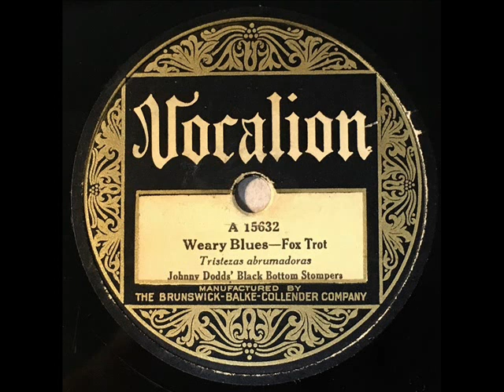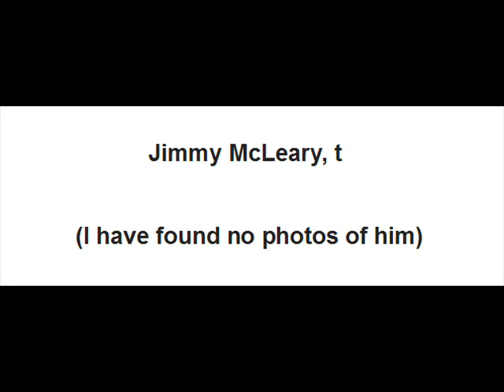Roy Palmer, quite forgotten trombonist from New Orleans: Two Of His First Solos (1927 - 1929).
In his trombonist Roy Palmer Biography Scott Yanow states that ''Palmer had a raspy tone yet a fluid style on the trombone which he played quite percussively ''
) and he is right. Proof of this are his 1920s and 1930s recordings: with Jelly Roll Morton in 1924, with Johnny Dodds in 1927, with Richard M, Jones in 1929, with the State Street Ramblers in 1931, with the Memphis Nighthawks (aka the Alabama Rascals) in 1932, and with the Chicago Rhythm Kings in 1936, which are his last recordings.
Here are posted 2 tunes that allow us to listen to 2 his solos:

00:01  ''Weary Blues''  (Artie Matthews) - JOHNNY DODDS' BLACK BOTTOM
             STOMPERS - Chicago Apr. 22, 1927 -Vocalion 15632 - Mx. E-6672,  renumbered
            from Brunswick original Matrix  C 792, downloaded from ''The Syncopated Times''

Personnel according to Brian Rust:
JOHNNY DODDS' BLACK BOTTOM STOMPERS: Louis Armstrong, c / Roy Palmer, tb /
Johnny Dodds, cl / Barney Bigard, ts / Earl Hines, p / Bud Scott, bj / Baby Dodds, d.

02:53  ''Novelty Blues''  (Richard M. Jones) - RICHARD JONES AND HIS JAZZ
             WIZARDS  - Chicago  Febr. 8, 1929 - Victor  V-38040  -  Mx. 48872 - Take 1,
             downloaded from   ''The Syncopated Times'':

RICHARD JONES AND HIS JAZZ WIZARDS:  Jimmy McLeary, t / Roy Palmer, tb /
Omer Simeon, Artie Starks, cl, as / Richard M. Jones, p / Quinn Wilson, bb; Chicago.